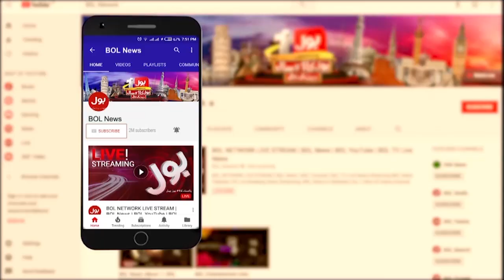Comedy King Umer Sharif Passed Away in Germany | Breaking News